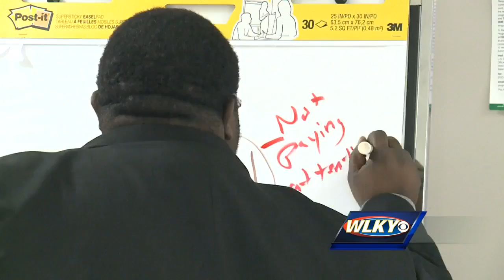Mayor offering youth easy access to summer jobs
The South Louisville Community Center hosted the mayor's SummerWorks Employment Expo on Monday.